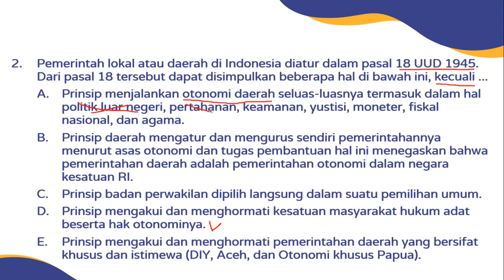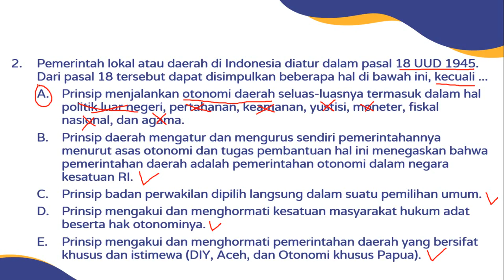2. PEMBAHASAN SOAL CPNS 2023 - TES WAWASAN KEBANGSAAN (TWK) NKRI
2.  Pemerintah lokal atau daerah di Indonesia diatur dalam pasal 18 UUD 1945. Dari pasal 18 tersebut dapat disimpulkan beberapa hal di bawah ini, kecuali ...
A.  Prinsip menjalankan otonomi daerah seluas-luasnya termasuk dalam hal politik luar negeri, pertahanan, keamanan, yustisi, moneter, fiskal nasional, dan agama.
B.  Prinsip daerah mengatur dan mengurus sendiri pemerintahannya menurut asas otonomi dan tugas pembantuan hal ini menegaskan bahwa pemerintahan daerah adalah pemerintahan otonomi dalam negara kesatuan RI.
C.  Prinsip badan perwakilan dipilih langsung dalam suatu pemilihan umum.
D.  Prinsip mengakui dan menghormati kesatuan masyarakat hukum adat beserta hak otonominya.
E.  Prinsip mengakui dan menghormati pemerintahan daerah yang bersifat khusus dan istimewa (DIY, Aceh, dan Otonomi khusus Papua).
1. CPNS
2. Tes Masuk Perguruan Tinggi & Kedinasan
3. Olahdata skripsi, tesis, dan disertasi
4. Matematika & Statistika
5. Beasiswa & TOEFL
6. dll.